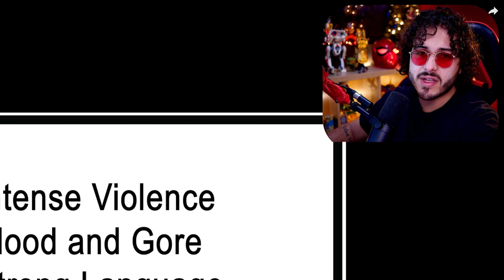Resident Evil 4 - REMAKE - First look & Reaction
HOME OF THE PIONEERS! Escape with us into the Wonderful Adventure of Gaming.

Thumbnail Art by @Arman.d.p